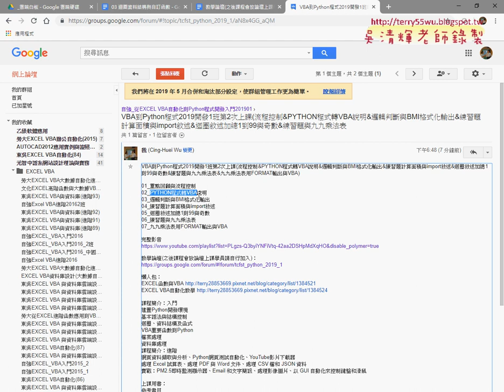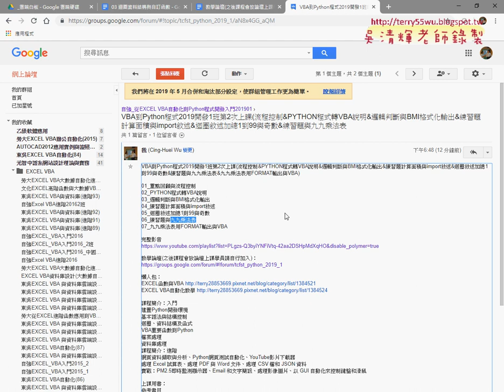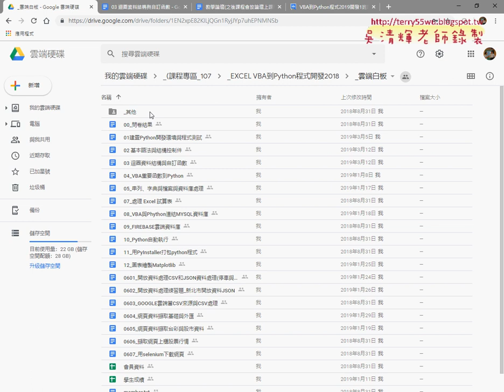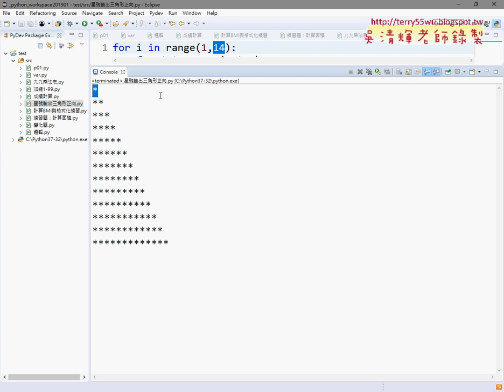01 重點回顧與用迴圈輸出星號三角形